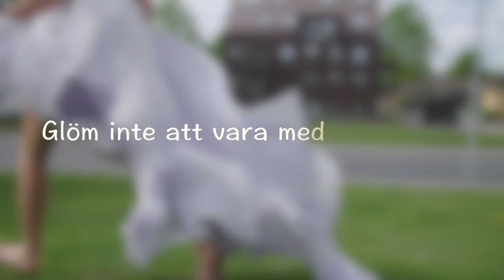Just like a Princess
Tävlingen finns på Jonnas instagram: Sessano

★Titta gärna in Jocke & Jonna på följande ställen!